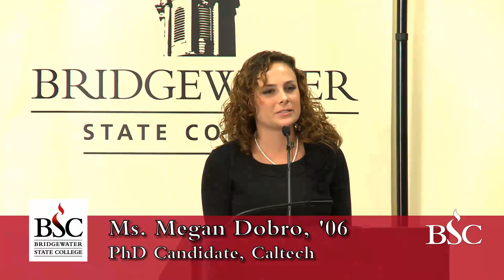Math and Science Center Groundbreaking: Dobro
Ms. Megan Dobro, PhD Candidate at CalTech, makes remarks at the groundbreaking ceremony for Bridgewater State College's new Math and Science Center.